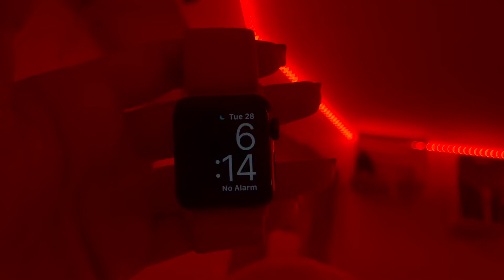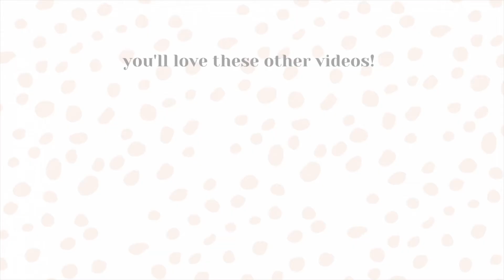QUICK FALL COLLEGE DITL (& my 20th bday!) | workout, free starbucks, going to class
hi!! I’m so happy you’re here 🤍

s t u f f  i n  t h i s  v i d e o:
+ 2020 m1 MacBook Air
+ wireless charging car phone mount
+ airpods pro
+ apple watch
+ lmk if you want a specific link!!

if you're reading this far, comment: 🎊